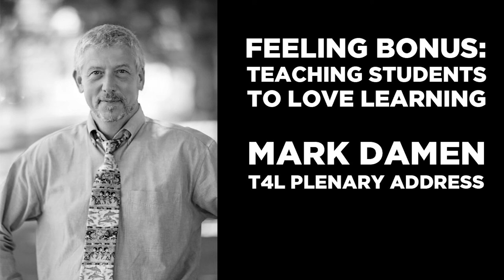T4L 2019 | Feeling Bonus: Teaching Students to Love Learning | Dr. Mark Damen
Teaching for Learning (T4L) Conference, plenary session:

"True learning changes hearts, not just heads." -Mark Damen

Studying Latin and the ancient world since eighth grade, Dr. Mark Damen came to realize that English is best understood from the outside looking in. After all, how can you grasp the concept of color if you see only red? Likewise, the best way to know your own teaching is by comparing it to others, and finding ways to adapt the teaching practice observed in others to your own classroom. Mark’s love of stage performing and his equal passion of teaching combine to make him a dynamic and effective teacher. Whether his students are face-to-face or online, he continually strives to refresh and reinforce learning.

Dr. Mark Damen completed his BA in Latin at the University of Florida and his MA and PhD at the University of Texas at Austin where he focused his work on ancient comedy, the subject of most of his publications. Following his wife Fran Titchener who joined Utah State in 1987, he has taught classes on a wide range of subjects, including ancient history, myth and drama, classical literature, language and etymology, and even playwriting. In 1998 he was Utah’s CASE Professor of the Year.